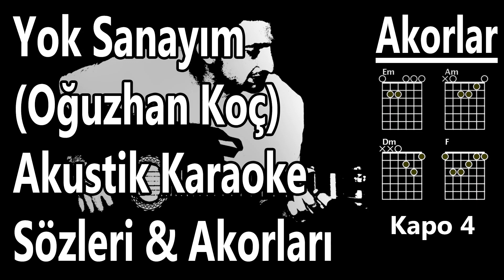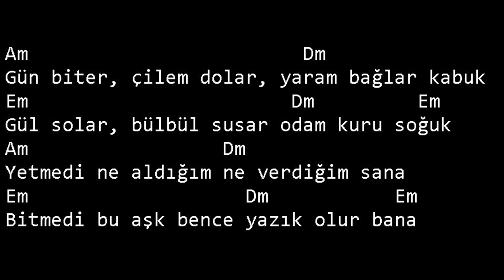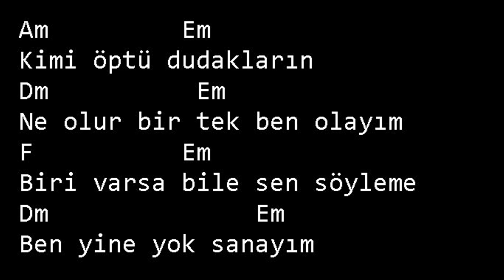Yok Sanayım Karaoke (Oğuzhan Koç) | Yok Sanayım Akor | Yok Sanayım Sözleri&Lyrics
Yok Sanayım (Oğuzhan Koç) Akustik Karaoke | Yok Sanayım Akor | Yok Sanayım Sözleri&Lyrics

Orjinal ton için kapo kullanmadan çalabilirsiniz. Şarkı kapo 4'de çalınmıştır.

Intro

Am Em Dm Em
F  Em Dm Em

Am                        Dm
Gün biter, çilem dolar, yaram bağlar kabuk
Em                       Dm         Em
Gül solar, bülbül susar odam kuru soğuk
Am                 Dm
Yetmedi ne aldığım ne verdiğim sana
Em                   Dm           Em
Bitmedi bu aşk bence yazık olur bana

           F        Em
Beni artık yorma kurbanın olayım
Dm         Em            F
Hamdım, düştüm dalından, sorma
Em               Dm  Em  F
Nefes alamıyorum aşkımdan

F        Em
Vurma kurbanın olayım
Dm         Em
Düştüm kalkmam sonunda
F         Em            Dm
Sorma, nefes alamıyorum aşkımdan

Am            Em
Kimi sevdi ki kalbim başka
Dm              Em
Cesaret edip de nasıl sana sorayım
F            Em
Biri varsa bile sen söyleme
Dm               Em
Ben yine yok sanayım

Am         Em
Kimi öptü dudakların
Dm          Em
Ne olur bir tek ben olayım
F          Em